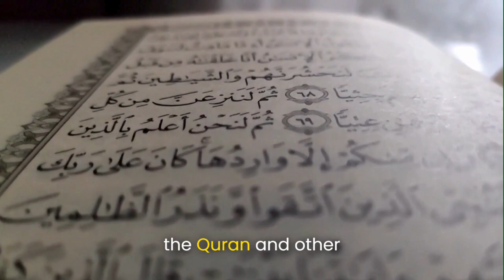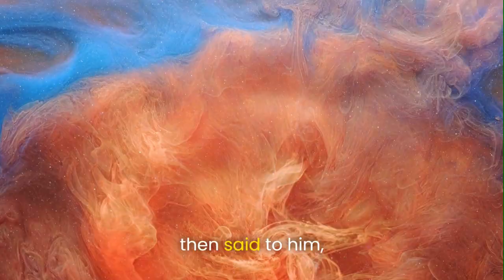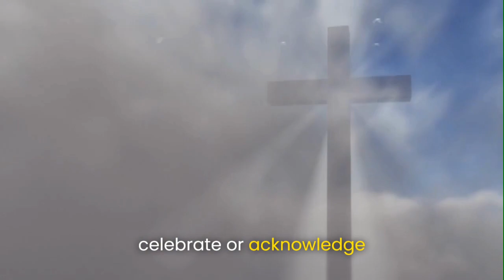Muslims Belief on the Birth of Jesus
Muslim perspective on Jesus birth
Islamic view of Jesus' nativity
Jesus in Islam
Mary and Jesus in Muslim belief
Birth of Jesus in the Quran
Islamic understanding of Jesus' birth
Prophet Isa (Jesus) in Islam
Muslim beliefs about Jesus' infancy
Maryam and Isa in Islam
Islamic teachings on Jesus' birth
Jesus in the eyes of Muslims
Birth of Prophet Isa in the Quran
Mary and Isa in Islamic tradition
Muslim faith and the nativity of Jesus
Quranic perspective on Jesus' birth
Islamic interpretation of Jesus' nativity
Understanding Jesus in Islam
Muslim faith and the Virgin Mary
Birth of Jesus in Islamic theology
Prophet Isa's birth in Islamic faith
jesus in quran nouman ali khan
facts about jesus in islam
jesus in al quran
jesus in islam blogging theology
jesus in islam bangla
difference between jesus in islam and christianity reaction
bobby's perspective jesus in islam
was jesus baptized in islam
jesus birth islam
jesus barabbas islam
islam believe in jesus
jesus birthday islam
jesus in islam crucifixion
jesus in islam cartoon
jesus in christianity islam and judaism
jesus in islam and christianity reaction
jesus coming islam
jesus crucified islam
jesus in islam vs jesus in christianity reaction
jesus in muslim culture
jesus cross in islam
jesus christ story in islam
jesus coming back in islam
jesus christ in islam name
jesus christ in islam
jesus in islam and christianity
jesus in islam dr zakir naik
jesus in islam documentary
jesus in islam day of judgement
jesus in islam debate
jesus in muslim dreams
christ in islam deedat